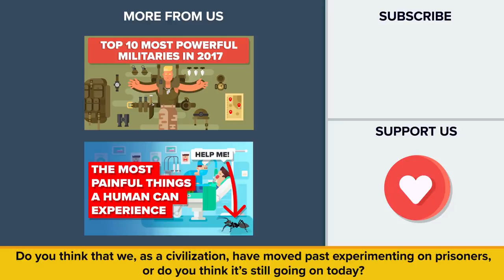Worst Prison Experiments Conducted on Humans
What are some of the worst prison experiments that have been conducted on humans?